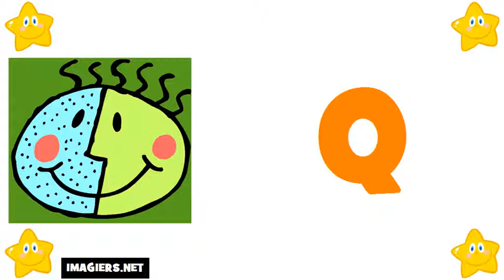រៀន ភាសាបារាំង # អក្ខរក្រម ភាសាបារាំង